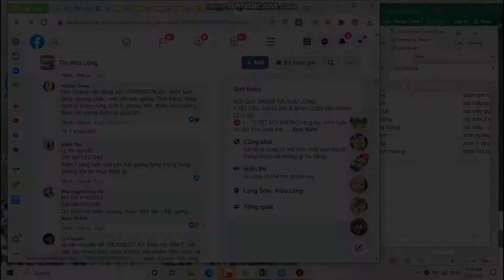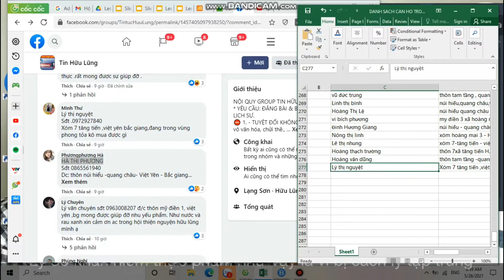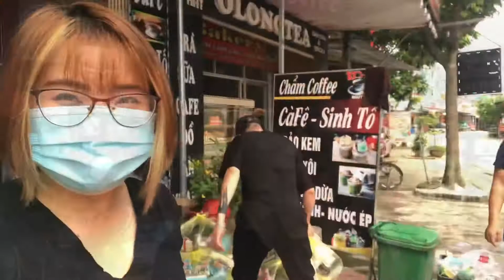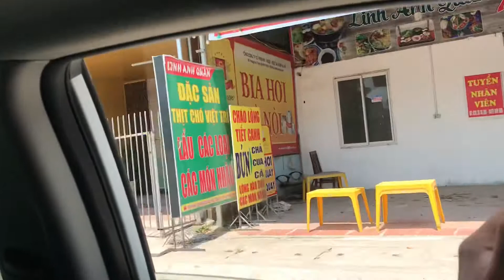BAC GIANG amid Covid 19// SISILAND